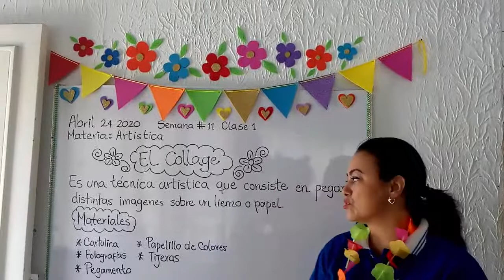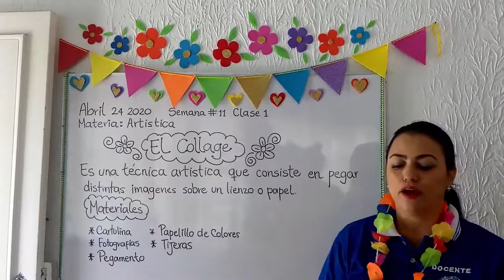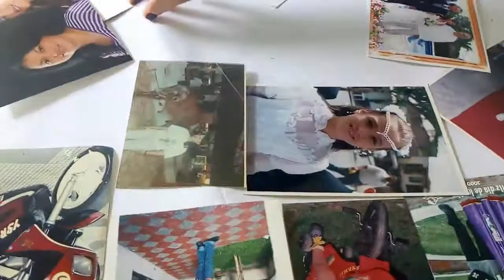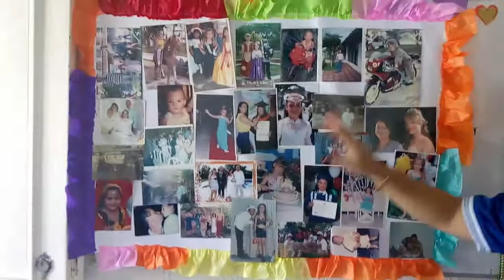Artística clase#1-semana #11-grado 2°-profesora Fanny Pino